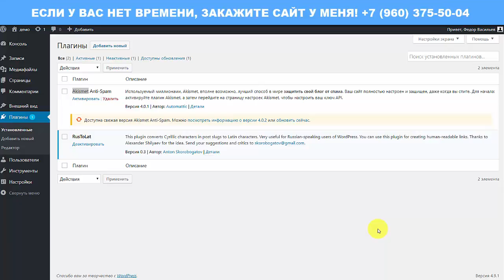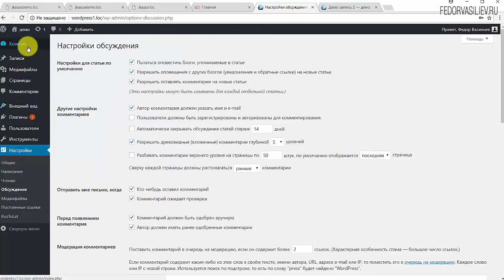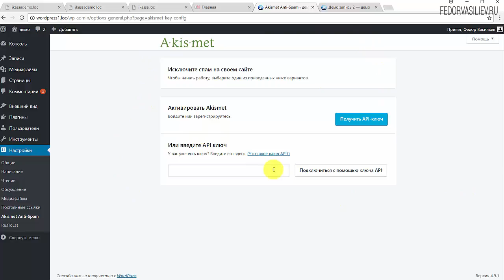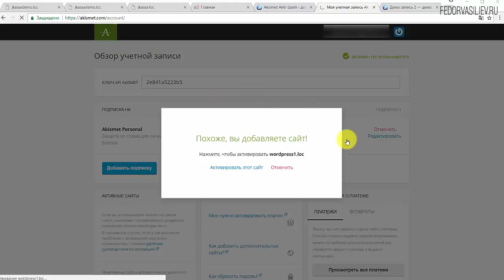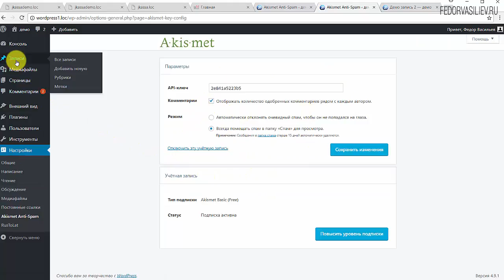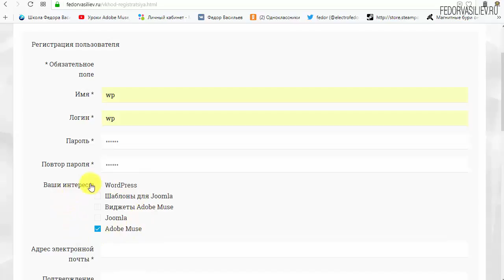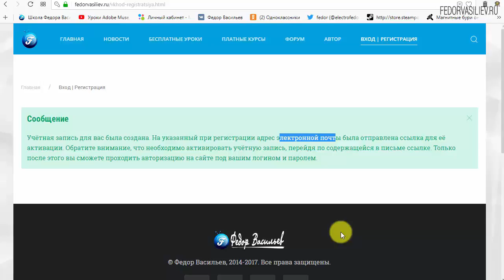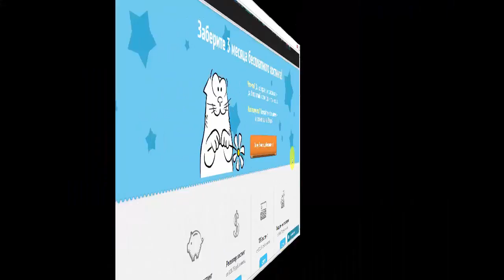17.Защита от спама в WordPress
В этом видео мы с вами защитим наш блог на WordPress, от спам-бот комментариев за счет родного плагина Akismet.
10:04 - Информация о премиум теме WordPress